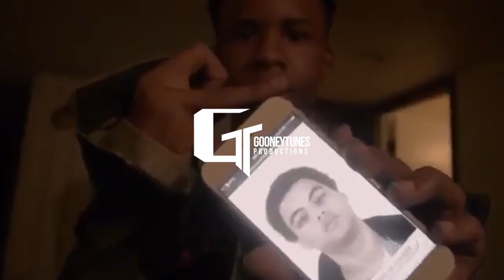Tay-K Type Beat "Blueberry" (Prod. Gooney Tunes)